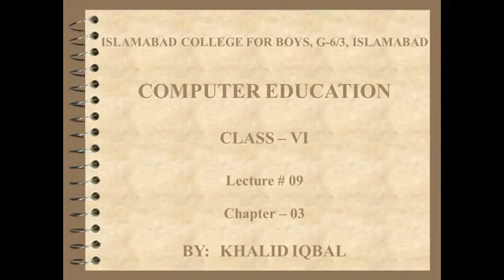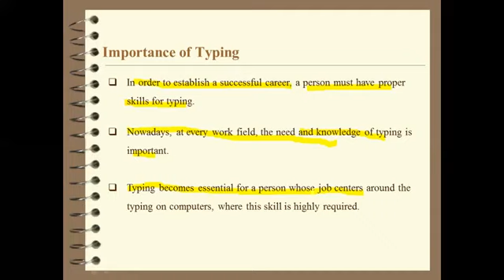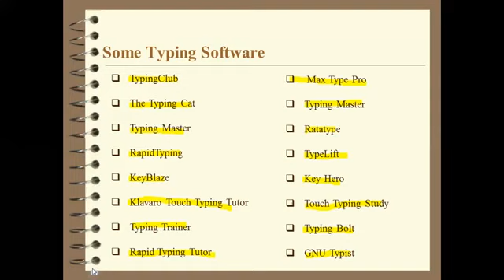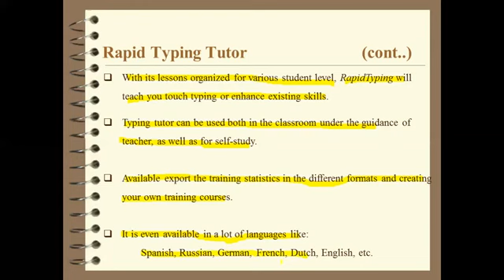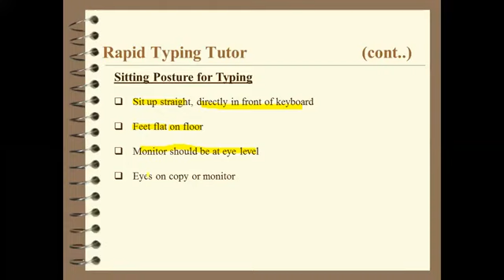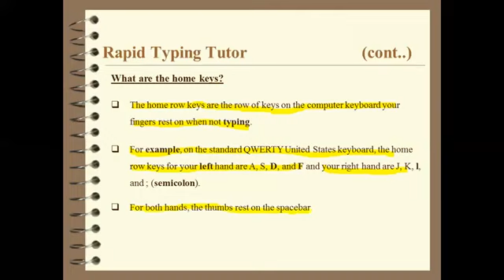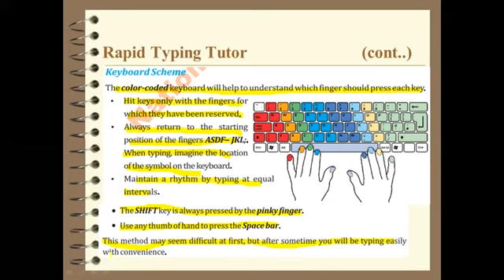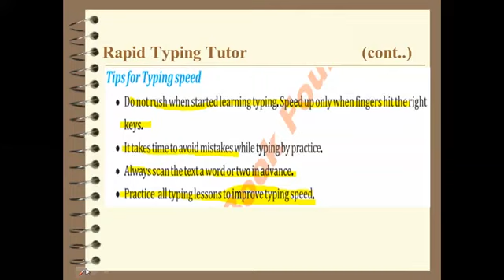Computer Science 6th Lec 09 week 09